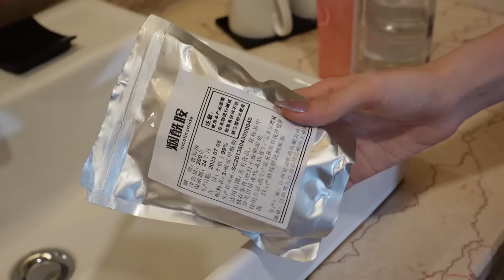Tạm biệt “THÂM” nhanh chóng,hiểu quả và tiết kiệm tại nhà! Mình đã tự tin hơn 100 lần nhờ cách này !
- Xin chào mn, lại là mình đây. Đây không phải là 1 video chứa boooking quảng cáo, tất cả đều là những mẹo mình cảm thấy hữu ích muốn chia sẻ cho mn. Trên đây là cách mình trị thâm nách, đầu gối, mắt cá chân tay và cùi chỏ an toàn tiết kiệm tại nhà. Mn thử xem nhé
Link sản phẩm:
1.Kem Dưỡng Trắng Da Chứa Face & Body 10% Niacinamide Emmié by Happy Skin
4.Serum The Ordinary AHA 30% + BHA 2% Peeling solution - Cila House